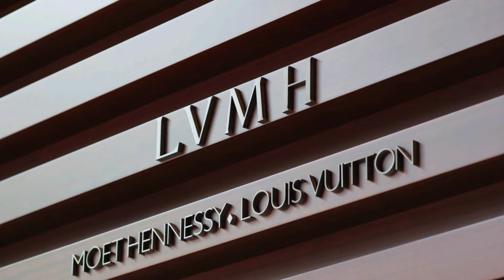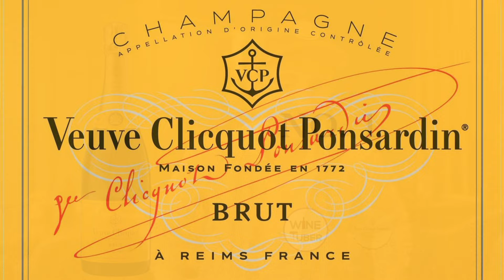Fun facts about Veuve Clicquot Champagne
In this video I'm talking about top 10 fun facts about one of the most influence Champagne house which is Veuve Clicquot. Veuve Clicquot is the fifth oldest house in Champagne region, founded in 1772. In 1805 founder's son Francois Clicquot unfortunately died and his 27 years old widow Madame Clicquot took over the family house.  In 1810 madame Clicquot created first ever single vintage Champgne, one year later she produce a comet vintage regarding to comets flighting over the vineyards. In 1816 madame Clicquot invented riddling table which guarantee crystal clear wine and allowing champagne to be mass-produced.
In 1818 madame Clicquot broke the rules and created first ever rose Champagne. Madame Clicquot also lunched practice that is called Sabrage, which is opening a bottle of Champagne with the sword, this practice was invented in 1811. In 2010 one of the bottles of Veuve Clicquot was founded on shipwreck on the bottom of the Baltic sea, one year after was sold for a small amount of €30 000 in auction on Aailand Island. In 1987 Veuve Clicquot became a part of LVMH Moët Hennessy Louis Vuitton. This group is owned by Bernard Arnault, third the richest person in the world. In 2015 in Bonn (Germany) the UNESCO World Heritage Committee took the decision to include the "Champagne hillsides, houses and cellars" on its World Heritage list, including Veuve Clicquot cellars in Reims. In 1972 to mark 200th anniversary Veuve Clicquot launched their prestigious cuvee called La Grande Dame as a tribute to madame Clicquot, the current release is 2012 vintage, which is a blend of 90% Pinot Noir and 10% Chardonnay. The famous yellow label of Veuve Clicquot start to show up in 1835 and became officially trademarked in 1877.